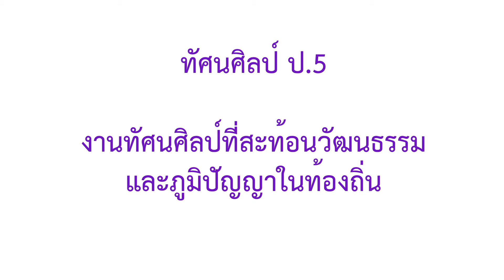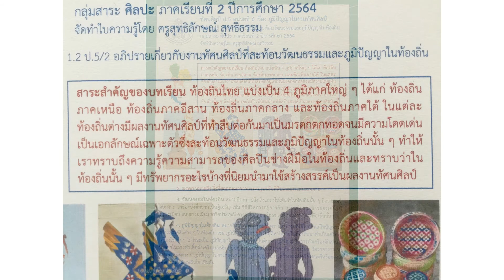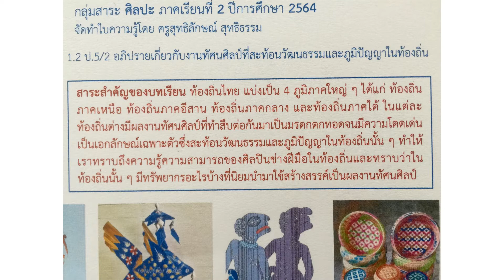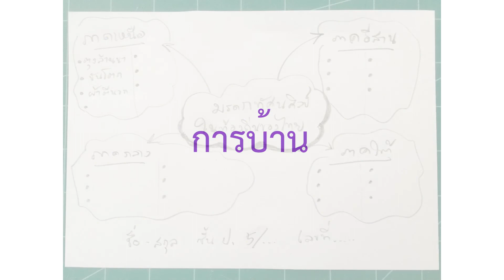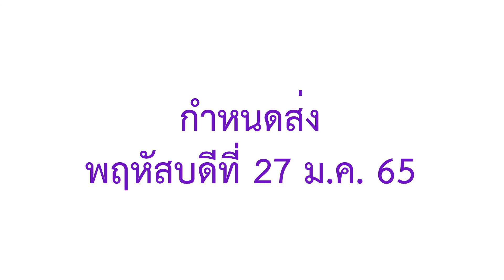P 5 Satorn Wattanatam Poompunya